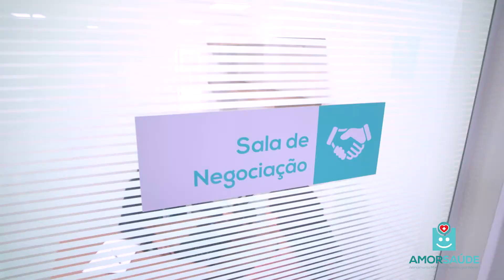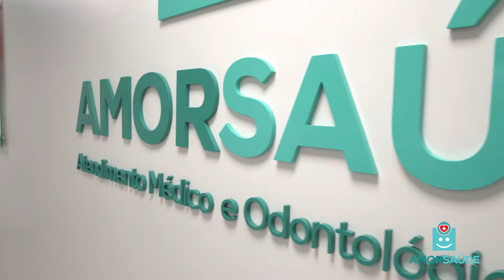CLÍNICA AMOR SAÚDE